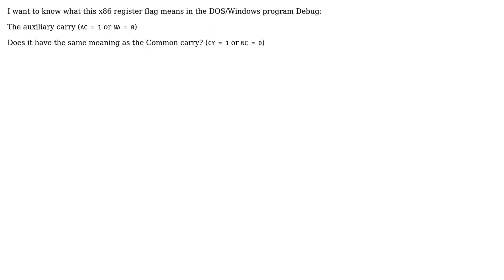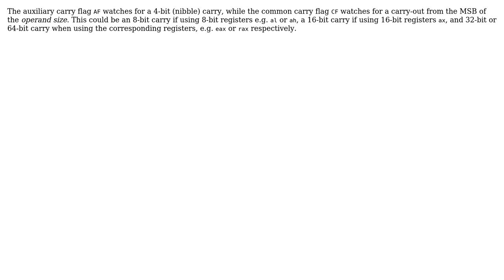What's the difference between Aux Carry and Common Carry in x86 Flags Registers)? (2 Solutions!!)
What's the difference between Aux Carry and Common Carry in x86 Flags Registers)?

With thanks & praise to God, and with thanks to the many people who have made this project possible! | Content (except music & images) licensed under CC BY-SA | Music | Images & others | With thanks to user jotape user Hans Passant user Assad Ebrahim and the Stack Exchange Network Trademarks are property of their respective owners. You are responsible for your own actions.